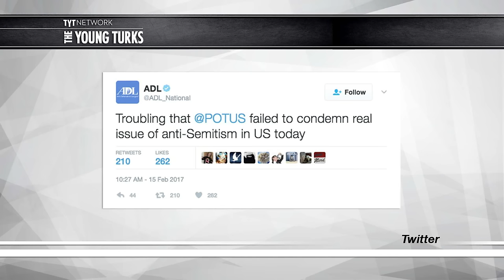Trump Keeps Getting Anti-Semitism Questions, Keeps Giving Horrible Answers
Trump was asked about anti-semitism for the second day in a row. His answer was nonsense. Again. Cenk Uygur and John Iadarola, hosts of The Young Turks, discuss.
"Mr. Trump’s abominable answer to the anti-Semitism question on Wednesday drew considerable criticism in the Israeli press and elsewhere, so it shouldn’t have been a surprise when a different reporter reprised it at another news conference on Thursday.

Mr. Trump ordered the reporter to sit down before the question was even finished. “No. 1: I’m the least anti-Semitic person you have ever seen in your entire life,” Mr. Trump insisted and “No. 2: Racism. The least racist person.”

Mr. Trump derided the question as “very insulting.” Then he played his ace card by invoking Mr. Netanyahu, who one day earlier awarded Mr. Trump his personal imprimatur and political cover by declaring “there is no greater supporter of the Jewish people and the Jewish state” than the new American president.”*